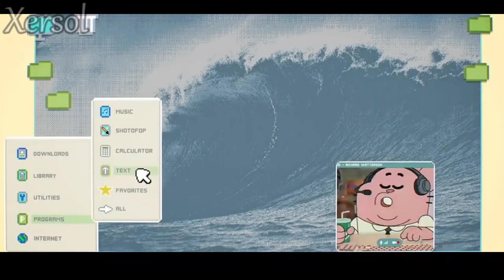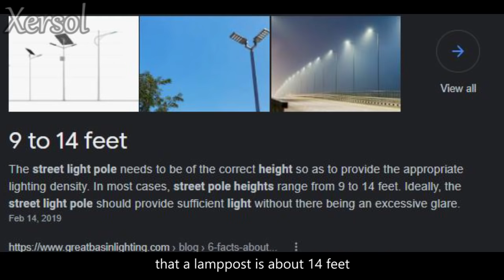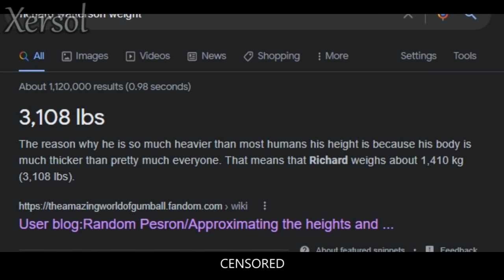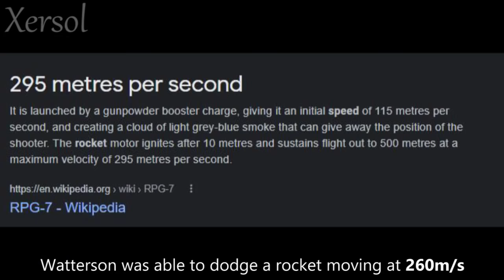How Strong Is Richard Watterson Really?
How strong is Richard Watterson really and could he possibly beat Goku, tune in to find out in the next episode, and more. Today we're going to be incretin the age-old question of whether or not Richard Watterson is, truly the superhuman of beings, and through math and physics, I think it's safe to say that the most amazing thing from the amazing world of gumball is Richard Watterson's amazing feats of strength. Subscribe and like the video for more and a possible part two where we power scale, Richard Watterson, to Goku and see if he could beat the one and only famed Goku?